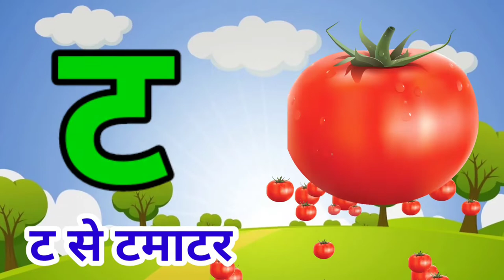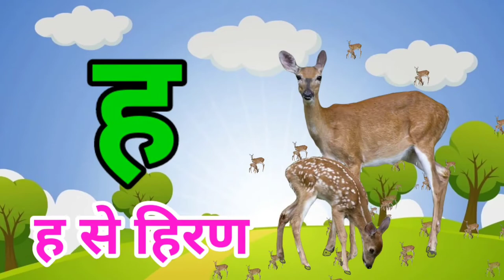अ से अनार, आ से आम, हिंदी वर्णमाला, अ आ इ ई, क ख ग, क से ज्ञ तक हिंदी वर्णमाला, A se Anar, Aa se aam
Your query

ABCD
1 view  3 Jun 2022  Se Anar Aa Se Aam|Hindi Alphabet For Kids|Hindi Varnmala With Picture|Hindi Swar Vyanjan|A Se Anar|

Your query
A se anar
Aseanar
A_se_anar
Aa se aam
Aaseaam
Aa_se_aa
a for apple
aforapple
a_for_apple
b for ball
bforball
b_for_ball
Hindi varnmala
hindivarnmala
hindi_varnmala
Hindi varnmala for nursery
Hindi varnamala
HindiVarnamala
Hindi_Varnamala
hindi varnmala
हिंदी वर्णमाला
हिंदीवर्णमाला
हिंदी_वर्णमाला
हिन्दी वर्णमाला
हिन्दीवर्णमाला
हिन्दी_वर्णमाला
हिंदी व्यंजन
हिंदीव्यंजन
हिंदी_व्यंजन
हिंदी स्वर
हिंदीस्वर
हिंदी_स्वर
हिंदी स्वर व्यंजन
हिंदीस्वरव्यंजन
हिंदी_स्वर_व्यंजन

‎@Chhotu TV
‎@ChuChu TV Nursery Rhymes & Kids Songs
‎@ChunChun TV